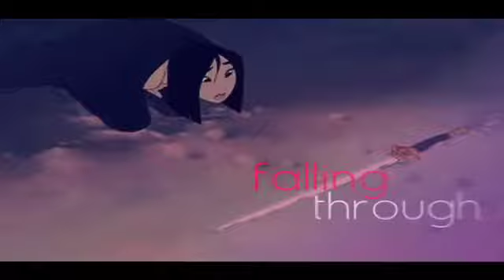shang&mulan; i'm in over my head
made for my amazing friend katie as a belated birthday gift!
i love you & our mulan dates sweetie!

edit: whoops, misspelled truth at :15. lol, they should attach spellcheck to final cut

story; after the truth is out, both shang & mulan have to come to terms with some things

i am oddly proud of this video, i actually like a piece of my own work lol
first time doing text & i don't think it turned out horribly but i would love to hear what y'all think :)
sidenote: i can't believe its been since january since i last vidded disney, i gotta get on this lol

series-mulan
song- over my head (cable car) by the fray